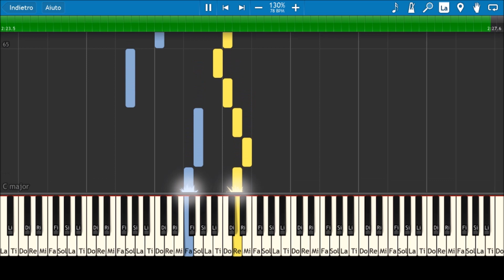Minuetto di Johann Sebastian BACH (Synthesia) SEMPLIFICATO